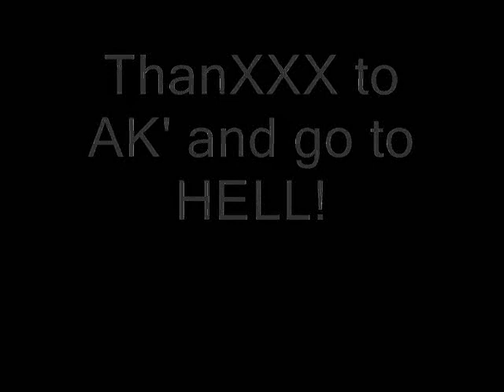spread your ass!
This is not a love song...